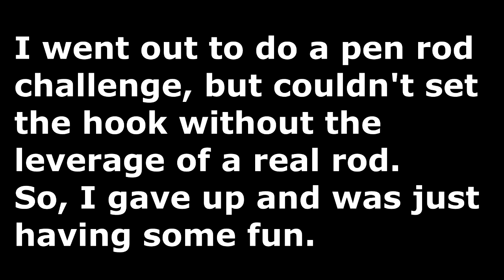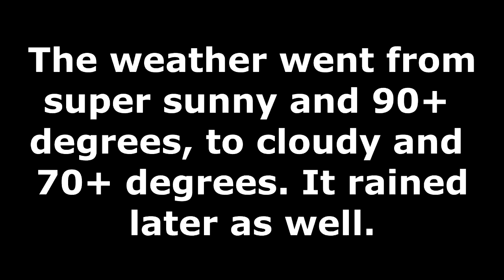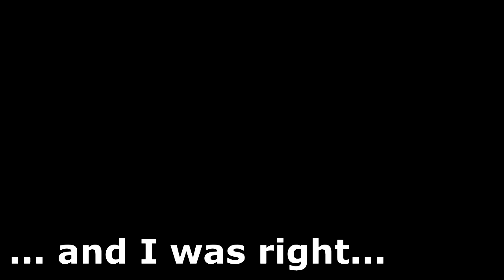Jake the Jinx - Fishing is always good until he shows up.